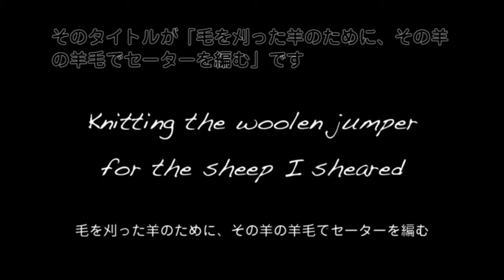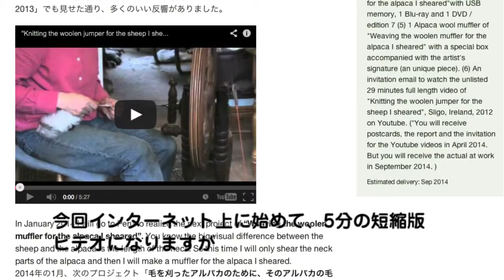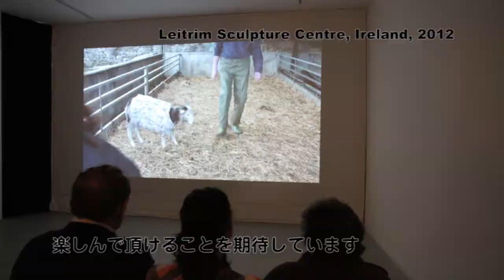'Weaving the woolen muffler for the alpaca I sheared', Shiro MASUYAMA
I have started fundraising for the new art project in Peru. Please help because the alpaca needs a muffler!